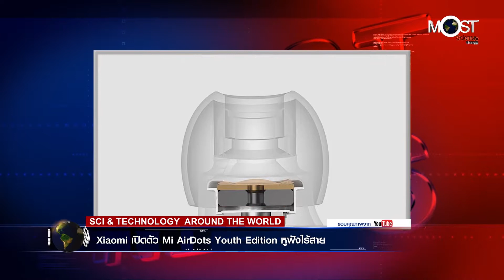Xiaomi เปิดตัว Mi AirDots Youth Edition หูฟังไร้สาย